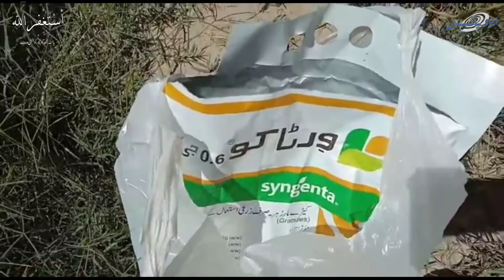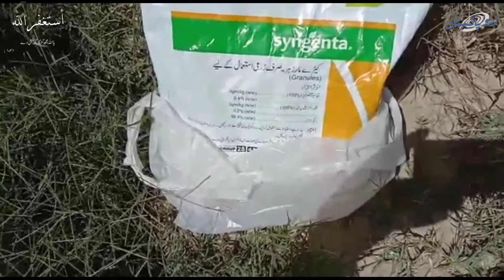How to add medicine to corn|makai ko medicine dalne ka treka|مکئی کی فصل